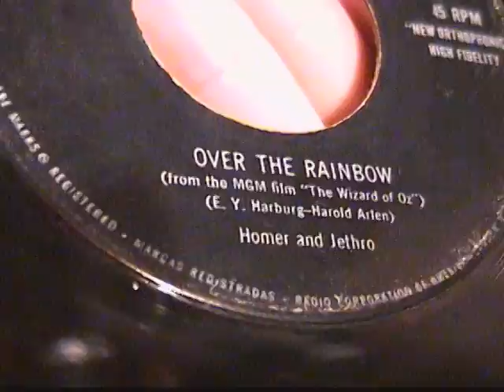Homer & Jethro - Over The Rainbow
Homer and Jethro's humorous take on the movie classic "Somewhere Over The Rainbow," circa late 1950s.  Homer and Jethro sang exaggerated hillbilly-styled versions of pop standards as their comedic hook, with a career lasting from 1936 until 1971, when "Homer" (Henry D. Haynes) died of a heart attack.  The duo was inducted into the Country Music Hall of Fame in 2001.